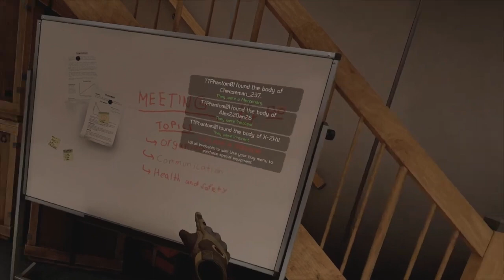CRACK TIME WITH THE BOYS IN VR